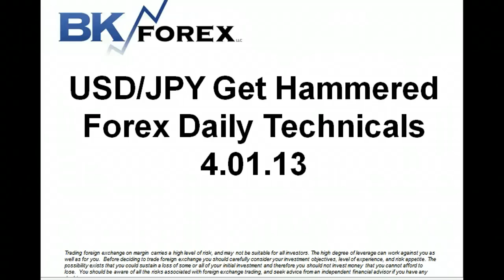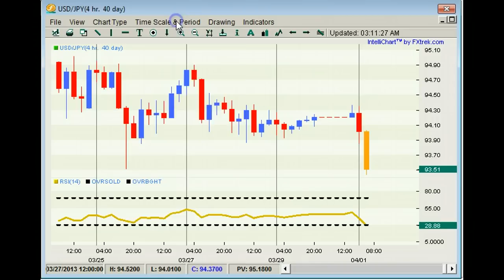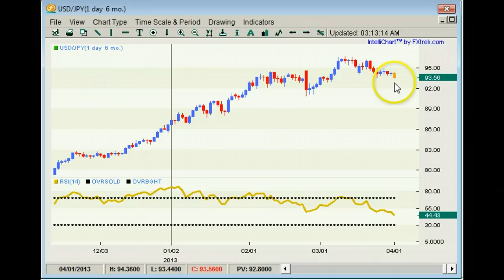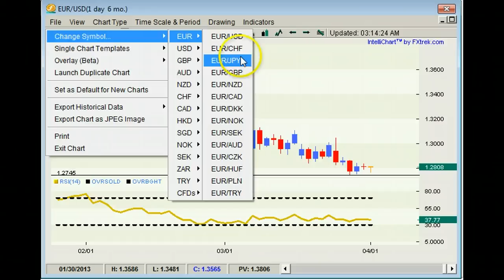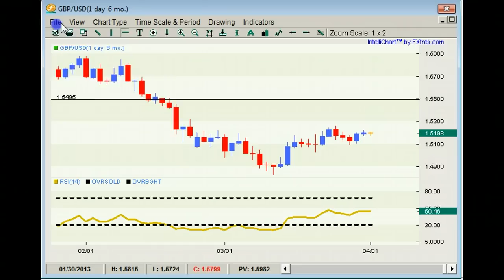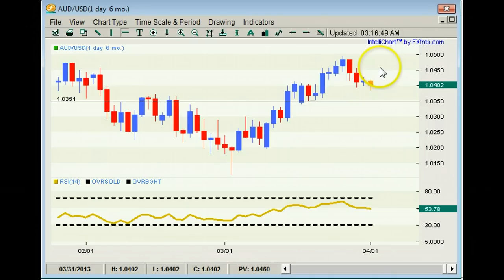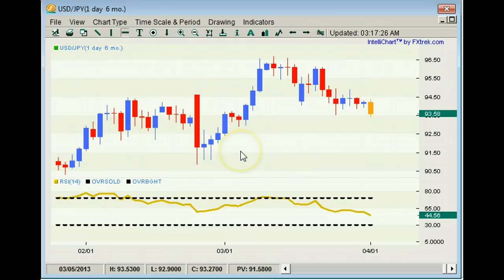USD/JPY Get Hammered Forex Daily Technicals 4.01.13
USD/JPY Get Hammered
Forex Daily Technicals 4.01.13